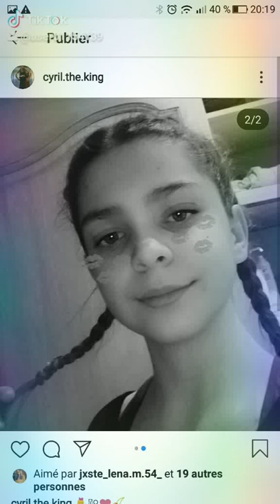Tu me manque